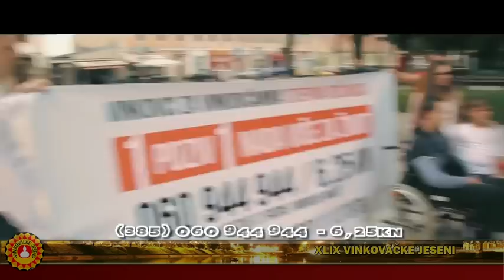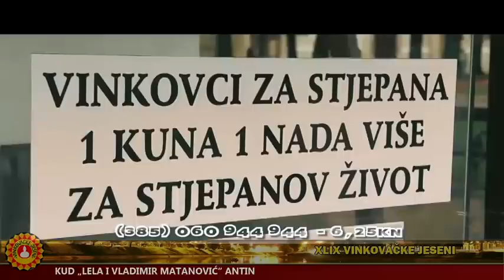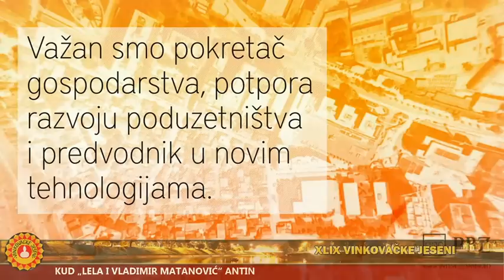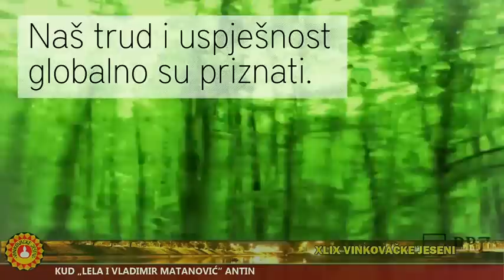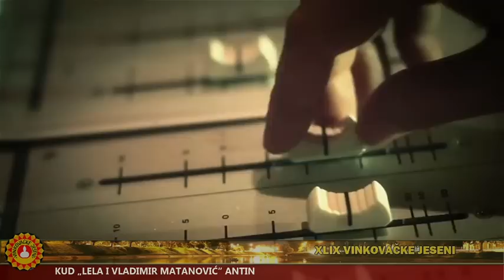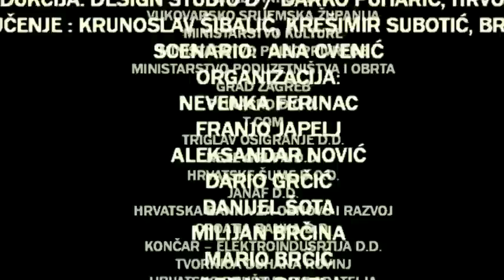XLIX Vinkovačke jeseni - Državna smotra izvornog hrvatskog folklora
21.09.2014 - Državna smotra izvornog hrvatskog folklora - 2. dio